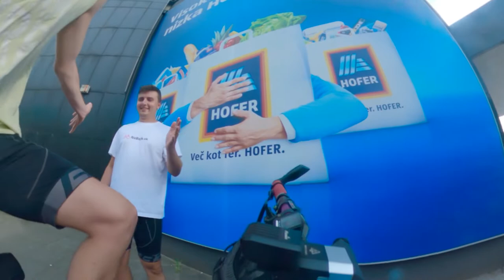Zo Slovenska na bicykloch do Afriky - dlhá verzia